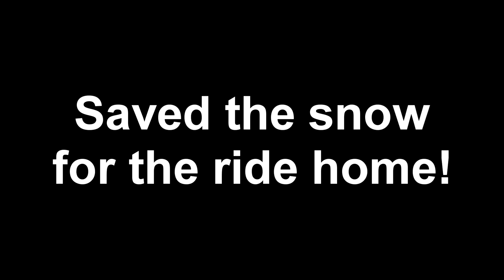12/7/12 Woodgate Shootout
They can go really fast on grass!